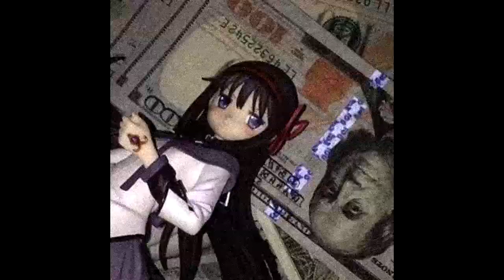[free] bladee x shinigami type beat - wraith | sad trap instrumental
(prod. lil biscuit x (collab if there is one))

Produced By Lil Biscuit

appreciate everyone who fw means more to me than ud think